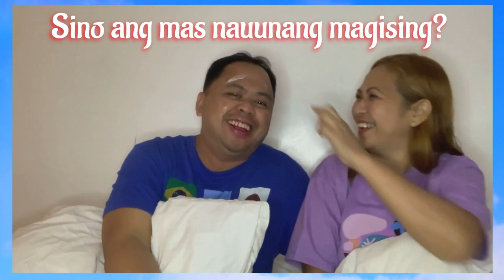FAM▐ WHO's WHO?▐ COUPLE's EDITION▐ 2022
Whos' Who challenge! Let's see if we really know each other. Come and join the fun.

(as of Sept 09 2022)

 FAM II - Channel Members

 FAM I - Channel Members